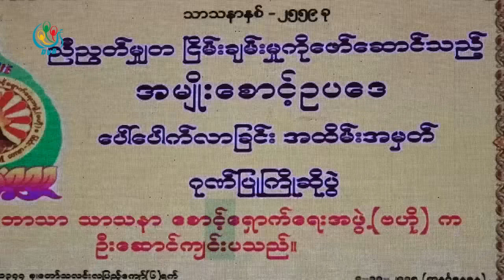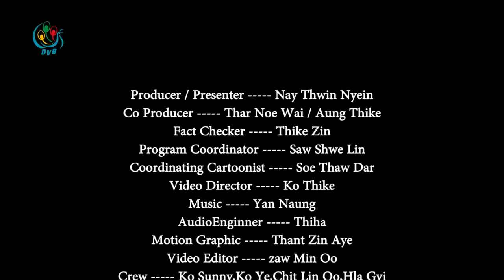DVB Debate - "မွန္ကန္တဲ့ အမ်ိဳးသားေရး ဝါဒဆိုတာ ဘာလဲ?"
“အစြန္းေရာက္လို ့ေျပာတယ္ေနာ္။ ဘယ္လိုတုိင္းတာလဲ။ ငါတို ့လစ္ဘရယ္ကို မေထာက္ခံရင္ အဲဒီေကာင္ အစြန္းေရာက္ပဲ။ ဘုန္းၾကီးေတာင္မွ ငါတို ့ပါတီကိုေထာက္ခံရင္ ငါတို ့နုိင္ငံေရးကို ေထာက္ခံရင္ေတာ့ ဘုန္းဘုန္း။ ငါတို ့ပါတီ ငါတို ့နုိင္ငံေရးကို မေထာက္ခံရင္ အဲဒါ ကတံုး။ အဲဒီလုိအေနအထားမ်ိဳးေရာက္ေအာင္လုပ္ေနရင္ေတာ့ လစ္ဘရယ္နဲ ့အမ်ိဳးသား ေရး၀ါဒၾကားထဲမွာ ပဋိပကၡ ေထာင္ေခ်ာက္က လြတ္မွာမဟုတ္ဘူး။ “
အမတ္ဒိန္( အယ္ဒီတာခ်ဳပ္ ရဲရဲေတာက္ ဂ်ာနယ္)

“ အမ်ိဳးသားေရး၀ါဒသည္ လူမ်ိဳးစြဲ၀ါဒဖက္ကို ေရာက္သြားရင္ ဒီမိုကေရစီျပဳျပင္ေျပာင္းလဲေရးကို သြားတဲ့ေနရာမွာ မ်ားစြာ အဟန္ ့အတားေတြကို ျဖစ္ေပၚေစမွာ ျဖစ္ပါတယ္။ “
ေဒါက္တာေက်ာ္၀င္း (သမုိင္းပါေမာကၡ။ ျငိမ္း)

“ လြတ္လပ္ေရးကာလတစ္ေလ်ာက္မွာ အမ်ိဳးသားေရးနဲ ့ကင္းလြတ္သြားတာမရွိဘူးဆိုတာ မွန္တယ္။ ဒါေပမယ့္ ဗိုလ္ခ်ဳပ္ေအာင္ဆန္း က်င့္သံုးခဲ့တဲ့ အမ်ိဳးသားေရးသည္ က်ဥ္းေျမာင္းတဲ့အမ်ိဳးသားေရး၀ါဒေတာ့ မဟုတ္ဘူး။ တစ္ေျမထဲမွာ ေမြးဖြားျပီးေနတဲ့သူေတြအေပၚမွာ အေျခခံျပီး သြားခဲ့တာျဖစ္တယ္။ “
ကိုျမေအး ( ဖက္ဒရယ္ ဒီမိုကရက္တစ္အင္အားစု)

“အမ်ိဳး ဘာသာ သာသနာကြယ္ေပ်ာက္မွာ ဘာေၾကာင္ ့ဒီေလာက္ေၾကာက္ေနလဲဆိုတာေတာ့ က်မ မသိဘူး။ ဘာသာေရးဆိုတာ ဆုပ္ကိုင္ထားလို ့မရဘူး။ က်င့္ၾကံအားထုတ္ရတာျဖစ္တယ္။ က်င့္ၾကံအားထုတ္ေနရင္ ဗုဒၶဘာသာကြယ္ေပ်ာက္သြားမွာ မဟုတ္ဘူး။ ဘာသာသာသနာ ကြယ္ေပ်ာက္မွာေၾကာက္္လိုို ့ေျပာျပီး ဘာသာေရးမွိဳင္းတုိက္ဖို ့ၾကိဳးစားတာဟာ ဒီမိုကေရစီကုိ အေႏွာင့္အယွက္ျဖစ္ေစပါတယ္။။ တကယ္တမ္း ဗုဒၶဘာသာသက္၀င္ယံုၾကည္သူဟာ ဘာသာေရးမွိဳင္းတုိက္မွာေတာ့ မဟုတ္ပါဘူး။ “
မမြန္မြန္ျမတ္ (စာေရးဆရာမ)